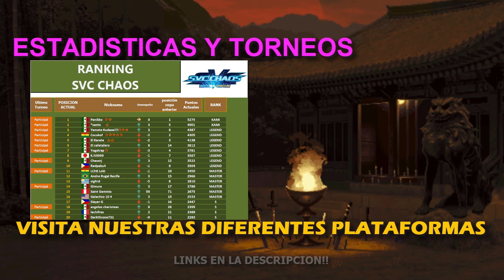[TOPs SVC Chaos FT10] K.N9999 (Jap) vs loomet (Jap)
Encuentro jugado via FIGHTCADE PC en modalidad FT5
Encuentro jugado el 22/4/2024, 16:07:40
Visita las paginas de ComboRetro para saber mas de RANKS y Torneos Online de juegos retro y no tan retro.